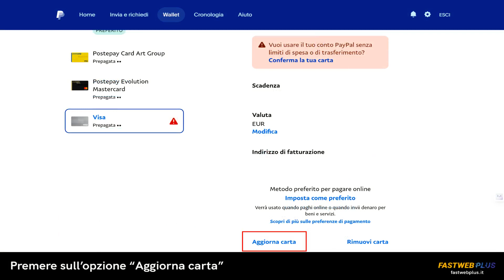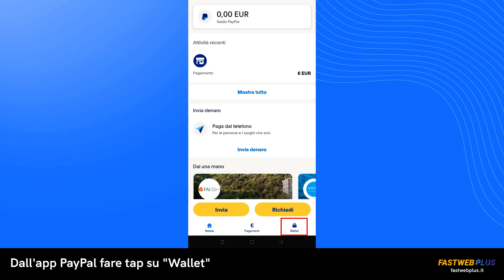Come cambiare carta su PayPal - FASTWEB PLUS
Indipendentemente dalla motivazione, la società statunitense che offre servizi di pagamento digitale e di trasferimento di denaro tramite Internet mette a disposizione iter semplici ed efficaci per agevolare il processo di aggiornamento delle informazioni di pagamento.